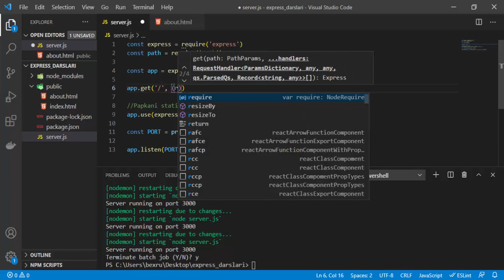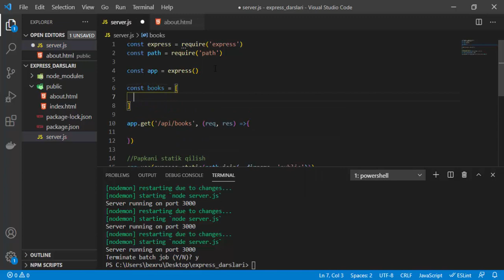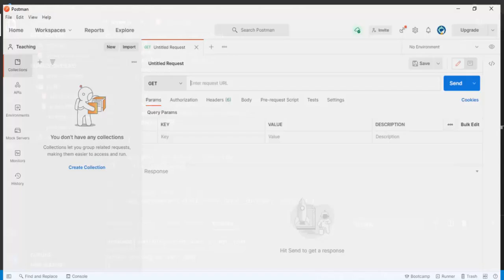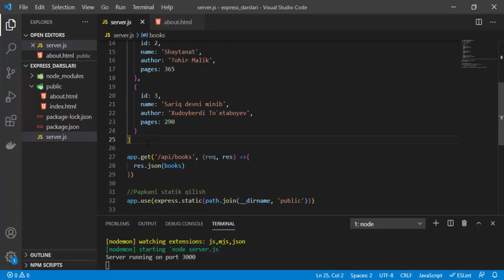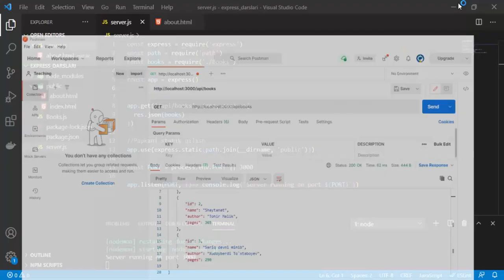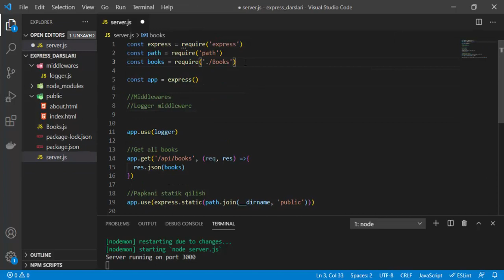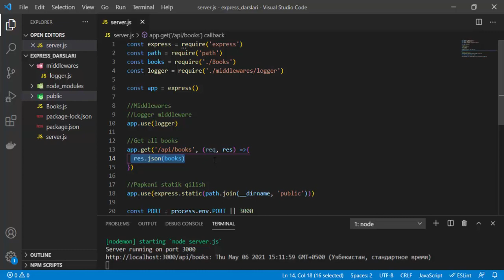#3 Express.js darslari. JSON response va Middlewarelar haqida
Do'stlar bu videoda qanday qilib Express.js orqali serverdan JSON response qaytarishni ko'rib o'tamiz va bundan tashqari Middleware lar tushunchasini ko'rib o'tamiz. Umid qilamanki video siz uchun foydali bo'ladi.

Muallifni qo'llab quvvatlamoqchi bo'lganlar uchun:
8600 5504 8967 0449